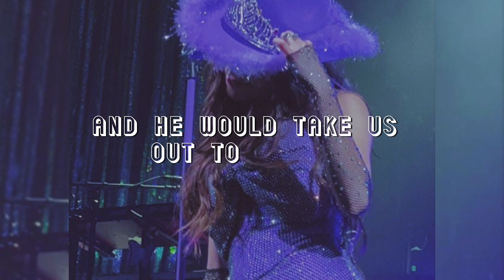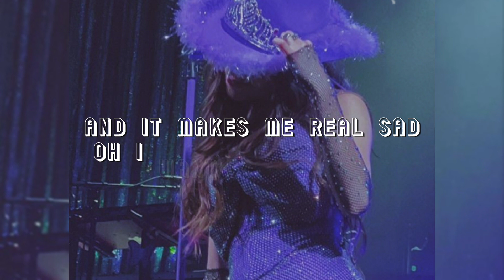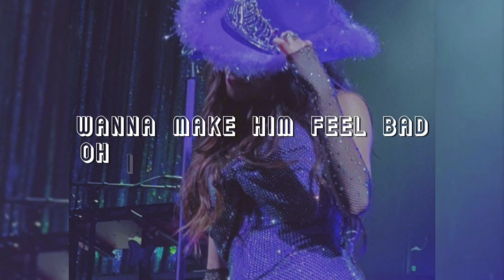Olivia Rodrigo - get him back (lyric video)